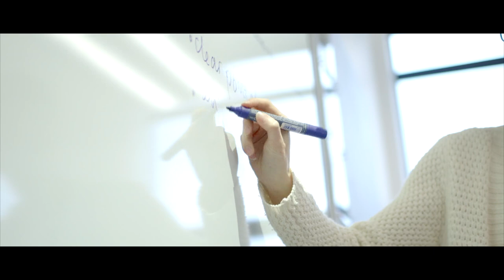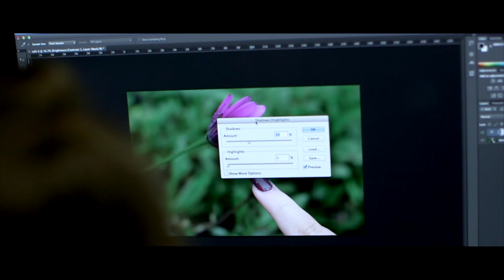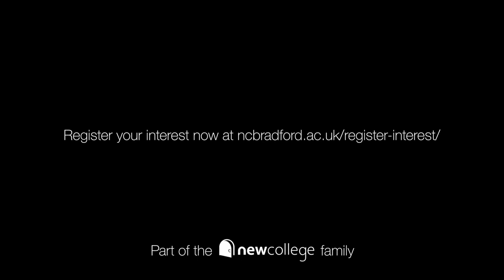New College Bradford - Coming September 2019